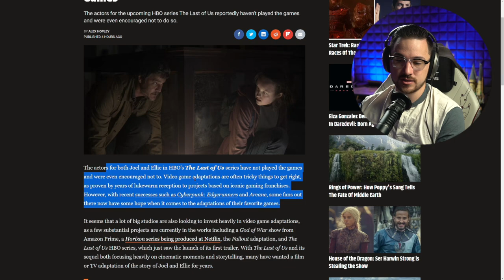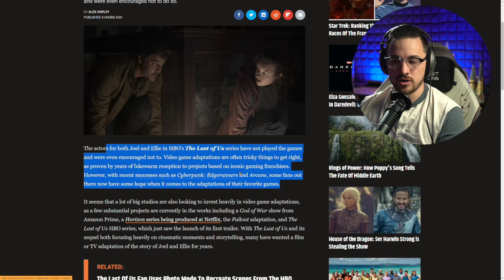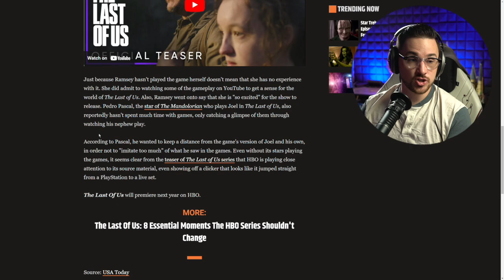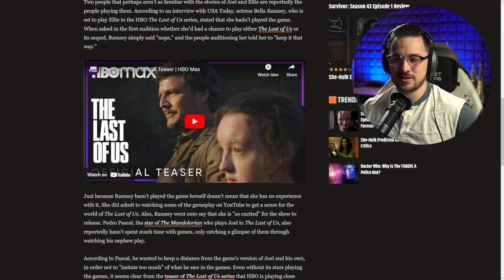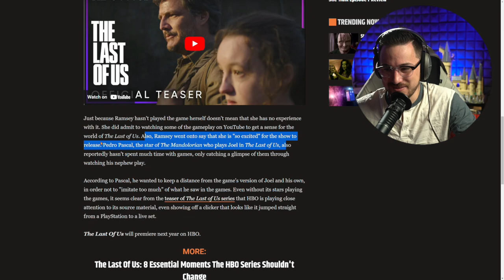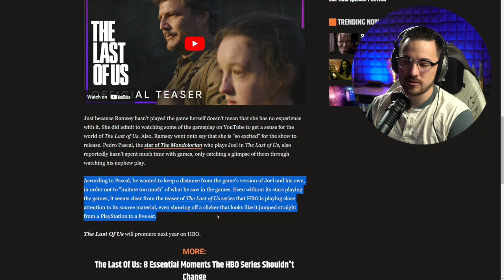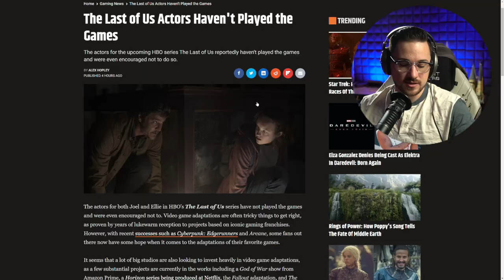Luke Reacts To 'The Last Of Us' HBO Actors Not Playing The Games